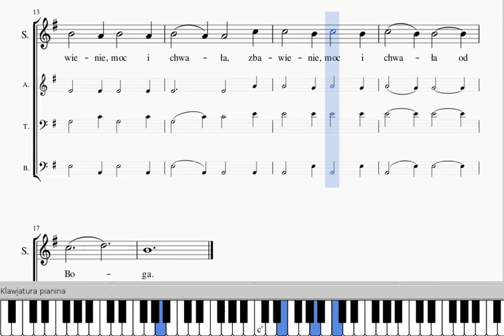Maranatha Sopran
"Maranatha"  - opracowanie na głosy
wg, śpiewnika "Niepojęta Trójco", str.90